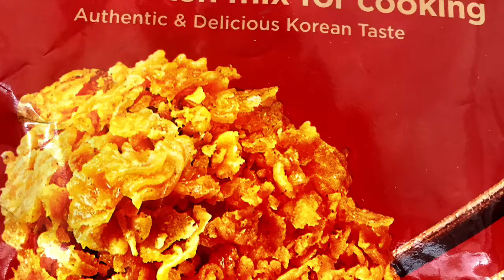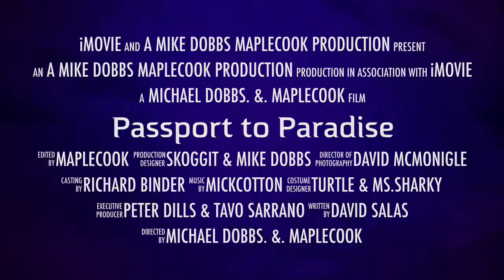Passport to Paradise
A Movie 🎥.  Where is My Popcorn 🍿?